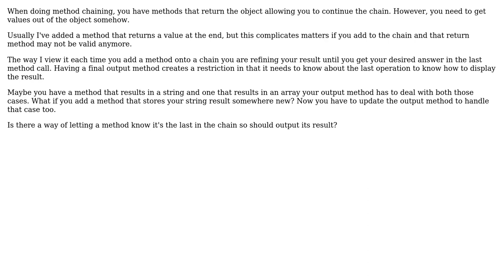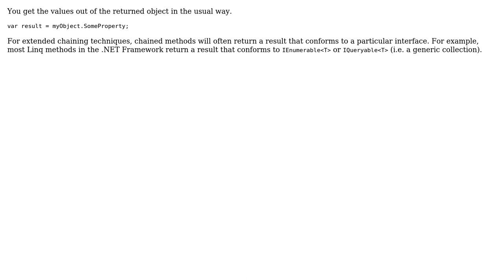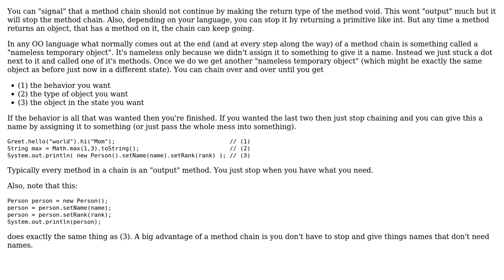Software Engineering: How to signal that a method chain should not continue? (3 Solutions!!)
Software Engineering: How to signal that a method chain should not continue?

With thanks & praise to God, and with thanks to the many people who have made this project possible! | Content (except music & images) licensed under CC BY-SA | Music | Images & others | With thanks to user ruakh user Robert Harvey user gnat user drawde83 user candied_orange and the Stack Exchange Network Trademarks are property of their respective owners. You are responsible for your own actions.